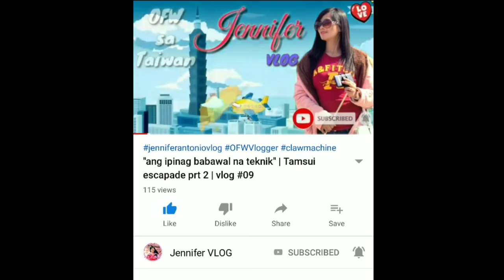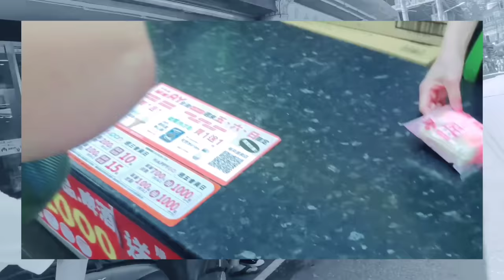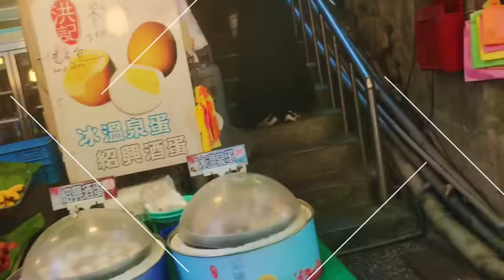Trying my New Vlogging Phone (ViVo V23 5g) | Katas ng Income Tax Return for OFW sa Taiwan